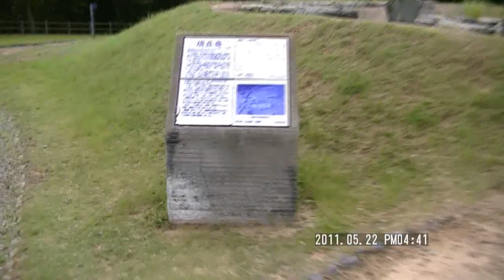綾羅木郷遺跡